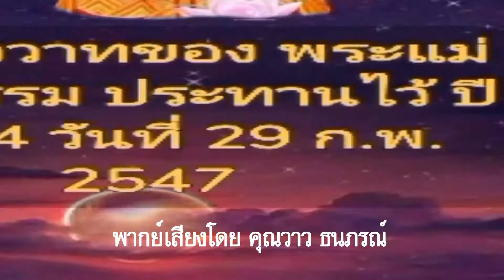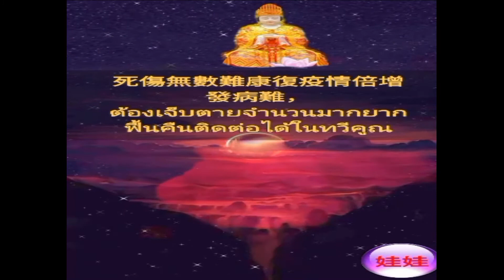พระโอวาทของพระแม่องค์ธรรม - ช่องเลดี้กวีธรรม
เพื่อพิจารณาธรรมในธรรมทั้งหลายทั้งปวงและเพื่อพิจารณาความคิดจิตใจชีวิตและจิตญาณใสแห่งตนและพ้นวิบากกรรรมทั้งปวงอย่างสม่ำเสมอเป็นหลักสำคัญที่สุด..เพื่อสำหรับผู้บำเพ็ญก้าวสู่ยุคขาวหรือยุคพระศรีอาริย์ในกาลนี้..และสำเร็จนิพพานอยู่ที่เราปฏิบัติได้เอง..มิใช่ใครอื่น ..ในครั้งนี้ รวบรวมบทศึกษาธรรมจากคุณวาวาพร้อมบรรยายโดย คุณวาว ธนภรณ์ อาญาพิทักษ์ (Ladykaveetham) และขออนุโมทนาบุญสาธุการด้วยเทอญ...สาธุ สาธุ สาธุ.
ยินดีนำเสนอสิ่งที่ดีเพื่อคุณ.